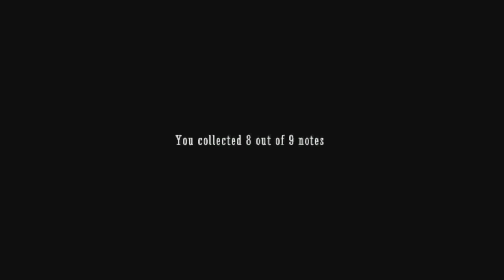Don't Starve Mod: The Screecher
This is a mod called The Screecher for the survival game Don't Starve. I liked this because it turned it into a quite little survival horror game similar to Slender.